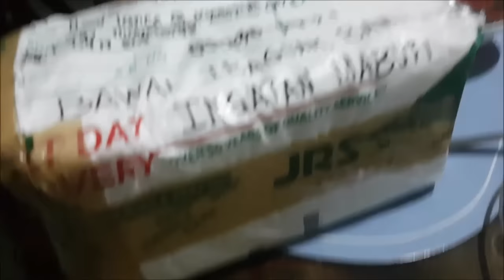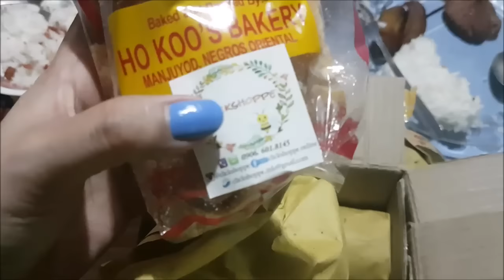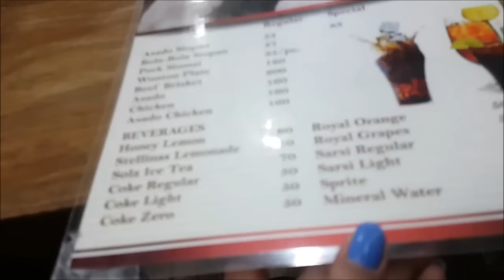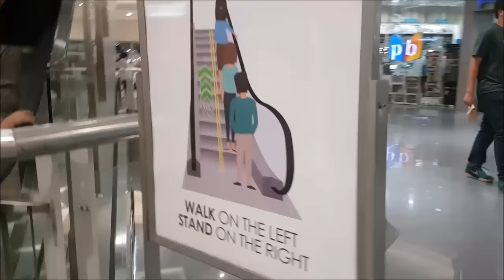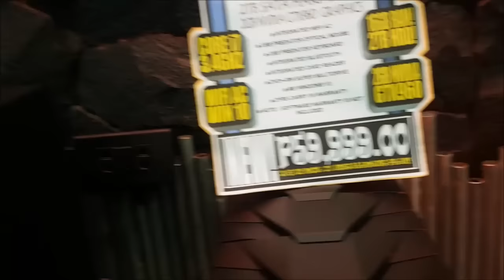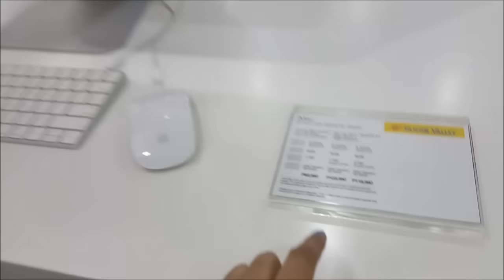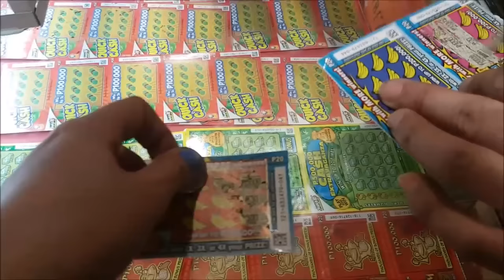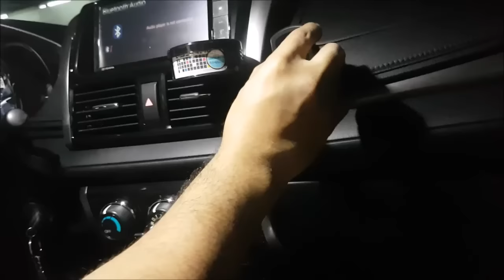vlog#746 "May Bomb Threat?!" Sept 6,2016